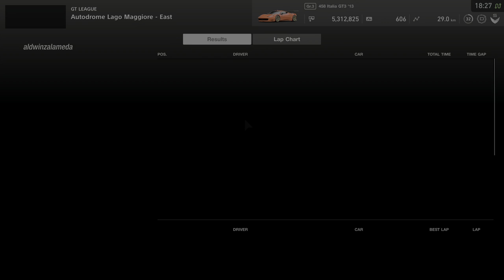Gran Turismo Sport | La Festa Cavallino Race 1 - Ferrari 458 Italia GT3 '13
Race: GT League - La Festa Cavallino Race 1
Car: Ferrari 458 Italia GT3 '13
Track: Autodrome Lago Maggiore / 3,643m / Sunrise / Sunny
Lap(s): 8
Starting Grid: 16/20

⏱️Timestamps⏱️
0:00 Race
12:32 Replay